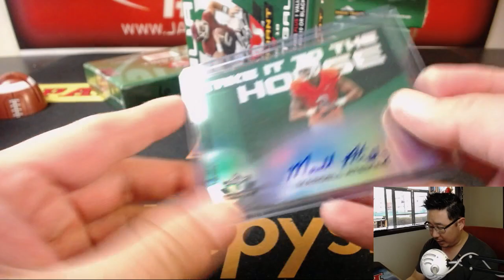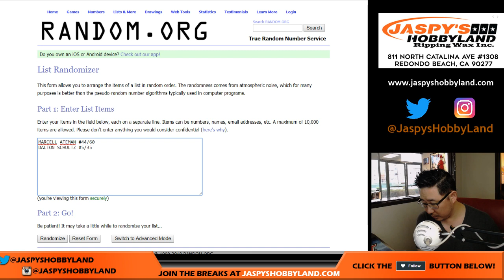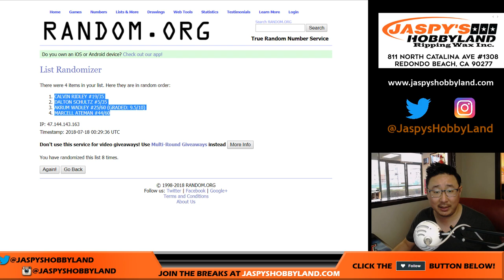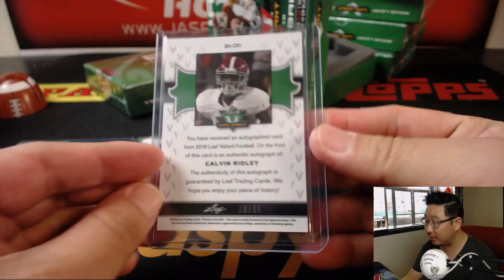Tu., 07/17/18 [1Box RH] #7 - 2018 Leaf VALIANT Football (NFL)